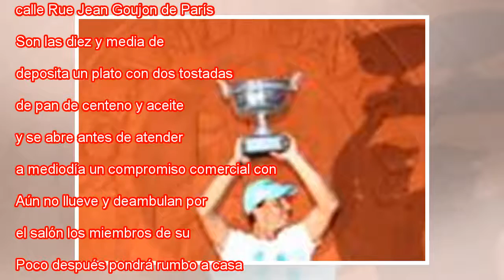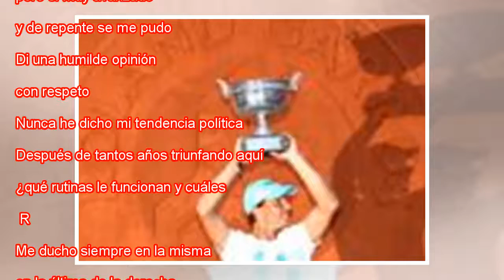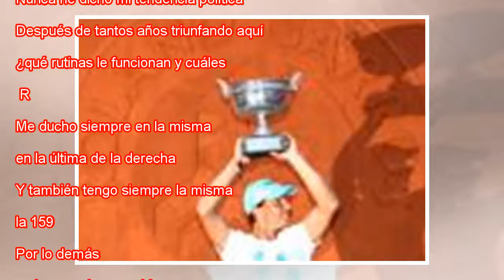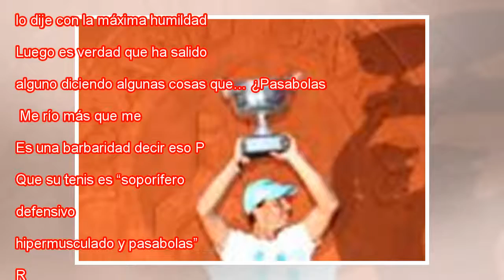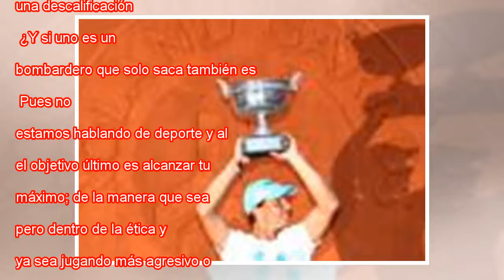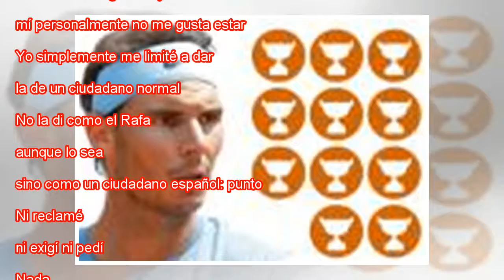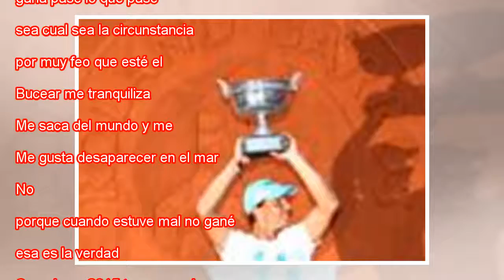Nadal: "Nunca he tratado de complacer a todos"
“Buenos días, ¿cómo estamos?”, desliza Rafael Nadal (Manacor, 32 años) antes de sentarse con EL PAÍS y otros medios de comunicación para charlar sobre su undécimo éxito en Roland Garros y otros asuntos, porque en las últimas fechas el tenista ha sido...